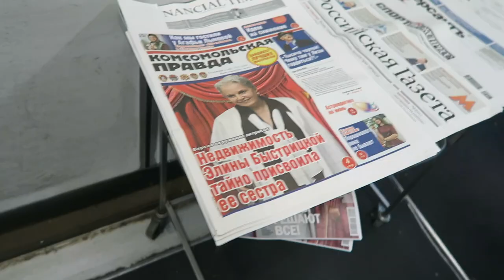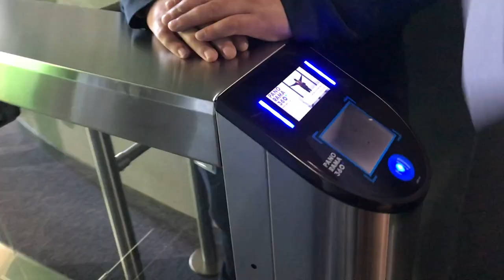Dirty Americans | Moscow Vlog #1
I’m so happy to have all of you in my circle! This is the first vlog from Russia! There will be at LEAST two more! Haha ya boy has a lot of footage!